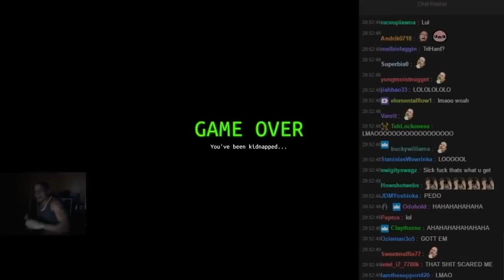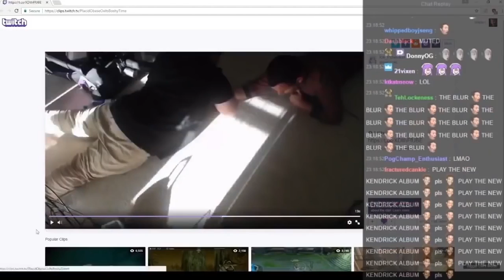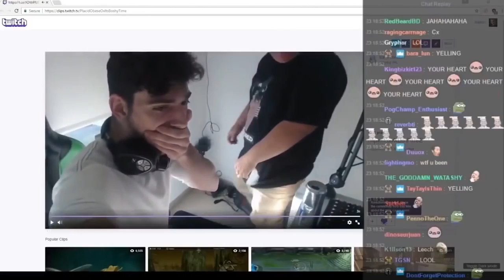Loltyler1 & Greekgodx Funniest Moments of all Time Part 3